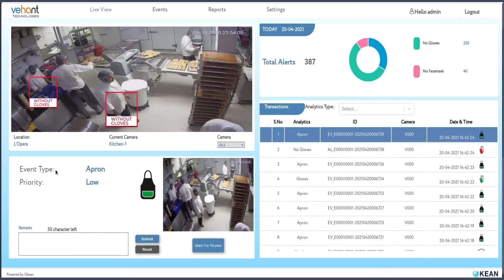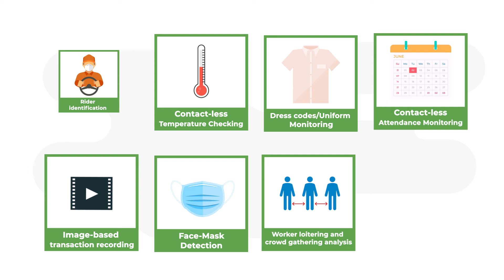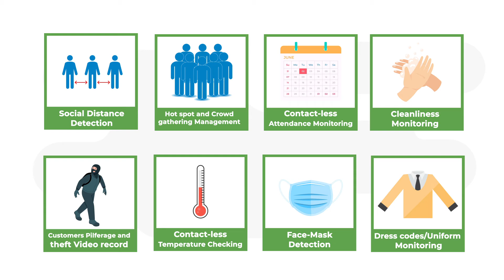Vehant Technologies Enterprise Analytics Solutions - OKEAN AI Platform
Enterprise analytics dig out patterns hidden in your business and identify root causes, and apply solutions to data-driven actions. We help companies anticipate business opportunities, target marketing campaigns and reduce customer churn. Our enterprise analytics engine is designed to handle massive amounts of data in many formats originating from a wide variety of sources and delivers faster time to insights to give you the edge you need in today’s world.

The Okean AI platform is GPU powered and offers Video analytics surrounding various parameters - providing insights that can be used to understand behaviour, incidents, etc. Helping improve SoP compliances and overall operations. There are various analytics that are processing simultaneously on the Okean AI platform.

An enterprise data strategy is an organization’s comprehensive, long-term plan for implementing enterprise data analytics at every level of business.